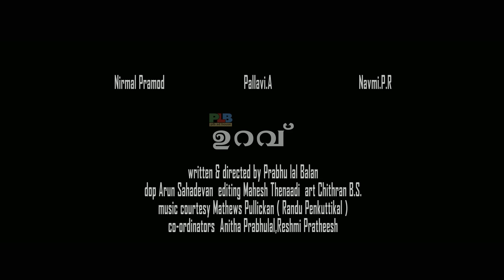Uravu. Prabhulal balan. PLB adhouse. Arun sahadevan.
In the loving memmories of our magic ponds... lets face the drought together.